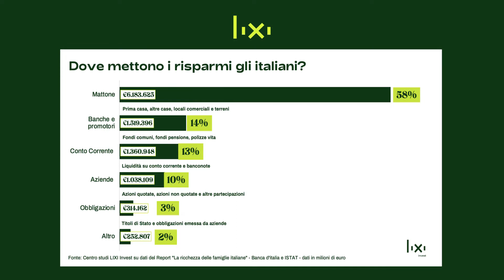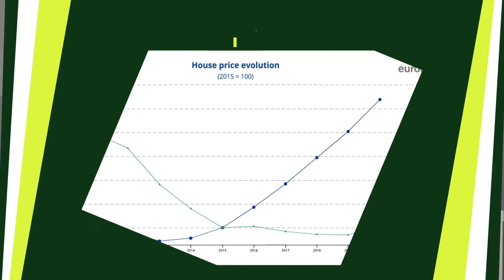INVESTIRE IN IMMOBILI - Comprare casa oggi conviene?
INVESTIRE IN IMMOBILI - Comprare casa oggi conviene? Questa è la domanda a cui cercheremo di dare una risposta in questo video. Il mattone, si sa, è il grande amore degli italiani. Un amore, in alcuni momenti, anche un po’ folle. Lo vediamo dai dati all'interno del video.

Dove mettono, gli italiani, i propri risparmi?

Il patrimonio complessivo degli italiani è pericolosamente sbilanciato verso l’immobiliare. Secondo il Report “La ricchezza delle famiglie italiane” di Banca d’Italia e ISTAT quasi il 60% della ricchezza delle famiglie italiane è immobilizzata nel mattone. Si parla di prima casa, seconda casa e veri e propri investimenti immobiliari.

Tuttavia, sembra che questo sia un trend che non è ancora destinato a fermarsi.

A certificare l’andamento positivo delle compravendite all’interno del mercato immobiliare è l’Agenzia delle Entrate che ha pubblicato le note trimestrali relative ai primi nove mesi del 2021:

Nel primo trimestre 2021 le transazioni di abitazioni registrano un +38,6%.
Da aprile a giugno 2021 il volume delle compravendite è aumentato del 73,4% rispetto al 2020, con un numero totale di scambi che tocca quota 200.000.
Nel terzo trimestre le transazioni sono cresciute del 21,9% rispetto allo stesso trimestre del 2020, con un totale di oltre 172 mila compravendite.

L’amore degli italiani per il mattone non sembra dunque essersi incrinato…. neanche alla luce delle criticità causate da una pandemia globale.

❌ Tuttavia, c’è un dato davvero preoccupante.

Come rende noto l’Osservatorio Immobiliare di Nomisma, secondo le ultime statistiche relative al 2021, su 3,3 milioni di famiglie intenzionate a comprare casa entro i 12 mesi, solo 1 milione ne hanno davvero le possibilità economiche. Nomisma classifica infatti i potenziali acquirenti in tre categorie:

▶ gli “equipaggiati”, pari a 1 milione di famiglie, che possiedono un reddito adeguato a sostenere economicamente l’acquisto di una casa;
▶ gli “incauti”, pari a 1,8 milioni, presentano invece un reddito appena sufficiente a soddisfare le esigenze primarie;
▶ gli “sprovveduti”, ossia 504 mila famiglie che, pur avendo un reddito insufficiente, non si fanno problemi e intendono comprare casa.

Ma da dove nasce questa ossessione, che porta anche persone economicamente fragili a voler per forza acquistare casa? Beh … Possiamo fare brevemente 3 considerazioni:

✅ La proprietà immobiliare è culturalmente sinonimo di benessere e ricchezza; è quindi considerato socialmente accettabile darne pubblica esibizione.

✅ Gli immobili hanno una loro materialità, alla pari dei gioielli. Un immobile si può toccare con mano e vedere senza problemi. Questo aspetto inganna il nostro cervello che attribuisce a questa materialità un valore molto superiore al suo valore reale.

✅ Il settore immobiliare storicamente ha dato la possibilità di acquistare immobili (anche parzialmente) con soldi in nero. Non erano rare le transazioni che formalmente avvenivano a un determinato prezzo, ma nella pratica il compratore versava la differenza in contanti al venditore.

Se sei qui è per un motivo, per rispondere alla domanda:

Acquistare casa oggi conviene?

Inizia qui il tuo percorso in Lixi Invest. In questa pagina abbiamo raccolto e organizzato gli articoli e le risorse da cui puoi partire per trovare risposta alle domande più frequenti nell'ambito della finanza personale e degli investimenti.

La community di riferimento per la finanza personale e gli investimenti. Ogni giorno decine di migliaia di partecipanti vengono aiutati da Luca e dal suo team a prendere decisioni più consapevoli sulle proprie finanze personali.
All'interno del gruppo troverai articoli, post, ricerche e notizie utili sul mondo degli investimenti spiegati in modo semplice e comprensibile da chiunque.

Finanza personale e investimenti affrontati da chi è indipendente al 100% da banche, società finanziarie e società di investimento.